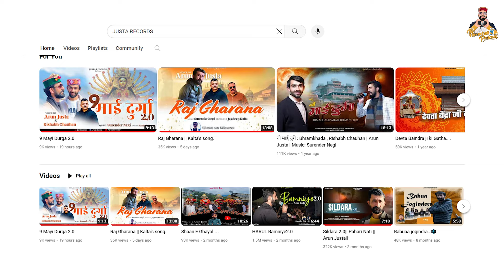9 Mayi Durga | Arun Justa | Justa Records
9 माई दुर्गा  2.0  Arun Justa Bhai Ka Ye Bhajan ab aap sun sakte hain Justa Records par.